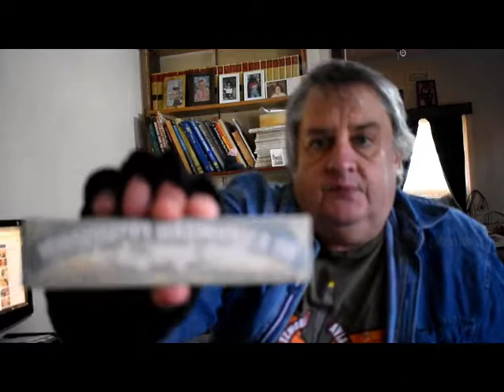Harmonica Collection. Bardy Grubs. Mow the Lawn Again. Vlog A497/22.7.19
Welcome to my new video. Here it's Monday. I show you a  small harmonica collection that my Dad owned. Here eating bardy grubs. Before and after mowing the lawn. To finish the video eating a mandarin. I own the copyright of the music background called 'Sweetheart, Sweet Dreams and True Love.